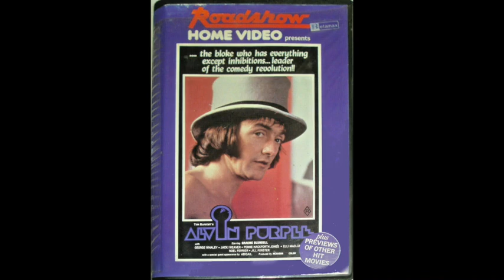Podsploitation #27: Alvin Purple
Alvin Purple (1973). Written by Alan Hopgood. Directed by Tim Burstall. Starring Graeme Blundell, Elli Maclure, Alan Finney, Penne Hackforth-Jones, Roger Hattam, George Whaley and Noel Ferrier.

THE SUMMER OF ALVIN BEGINS!
There’s a good chance that if you ask Jay Public to name an Ozploitation picture, they’ll pick this sex comedy. Or they may remember scenes of Graham Blundell in his top hat, or running away from dozens of women. We were always going to come to these sooner or later, and this summer, we’re bringing you our look at the three - Yes, there were three! - films about Alvin and his antics.

Opening theme music is ‘Creation Time’ by KieLoKaz, used with their kind permission under Creative Commons. Their work can be found and purchased at musikbrause.de .

(Originally released December 2020.)